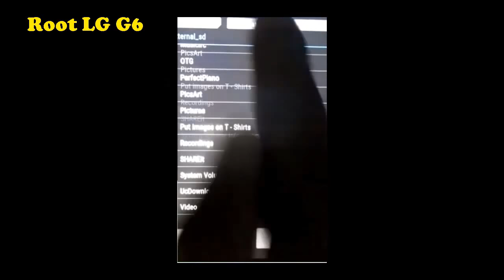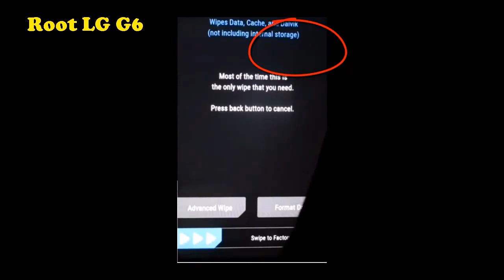How to Root LG G6 H870 Via TWRP Recovery 3.0.1